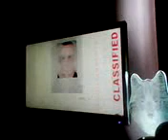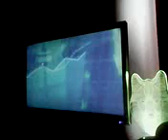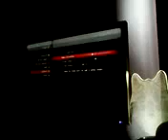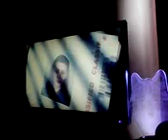hitman absolution part 1